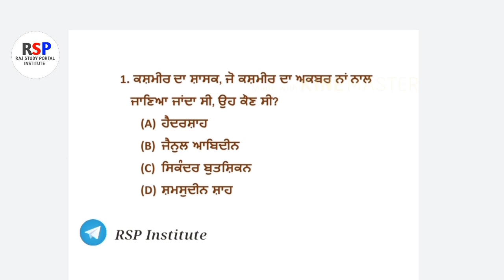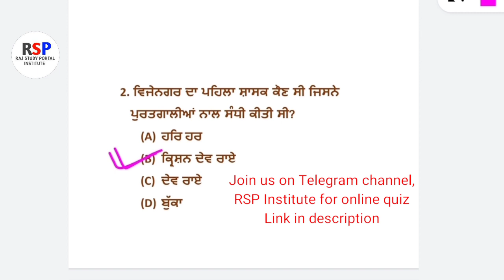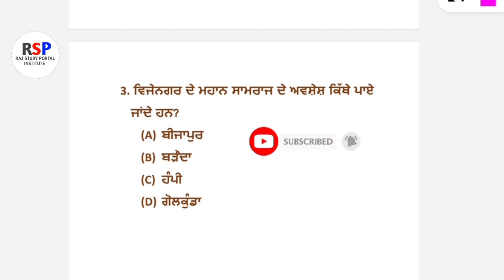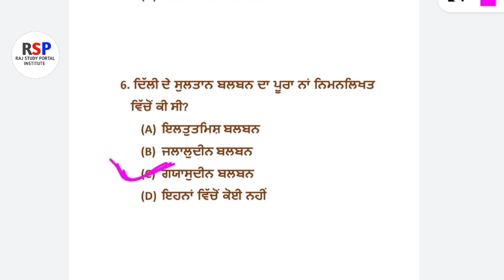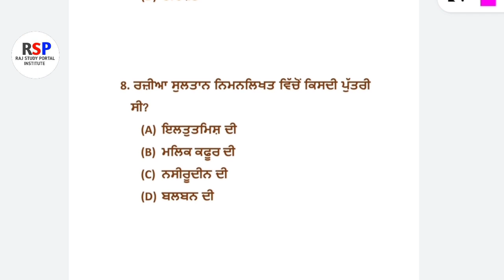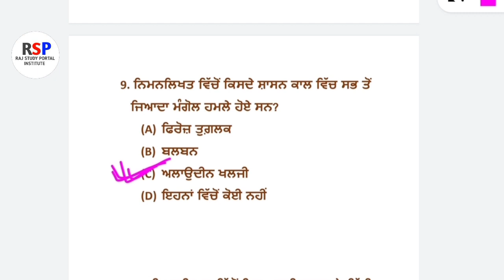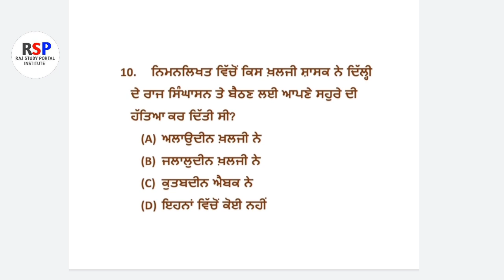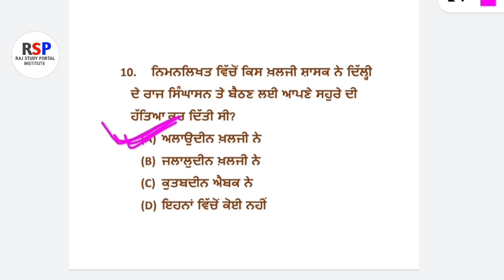History questions(part-63) of social studies for master cadre exam punjab||important questions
socialstudiesmastercadreexamhistoryquestions(part-63)
socialstudiesimportantquestions(part-63)
master cadre exam in punjab
history(part-63) questions for master cadre exam
history important questions of social studies
socialstudieshistory(part-63)importantquestionsformastercadreexaminpunjab

Here in this video, we have given important questions of history(part-63) for social studies master cadre exam 2020..